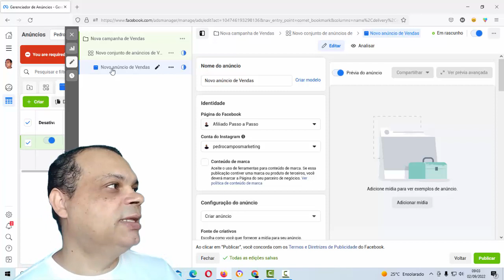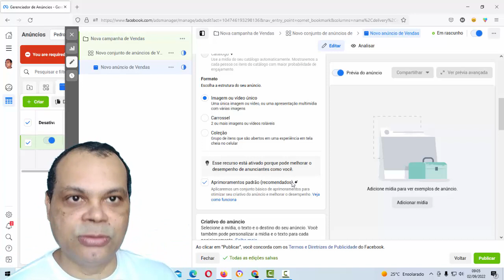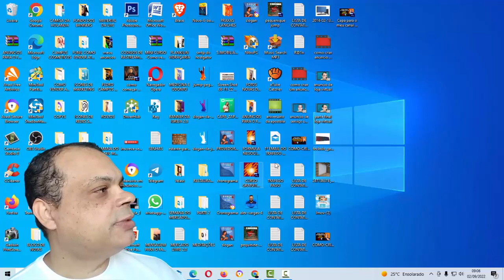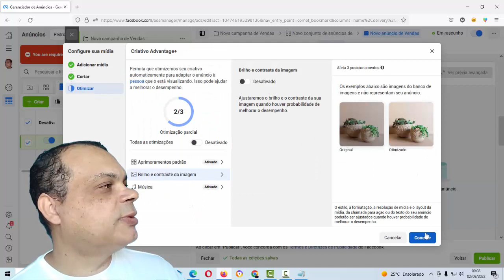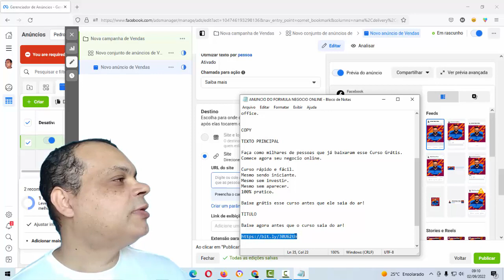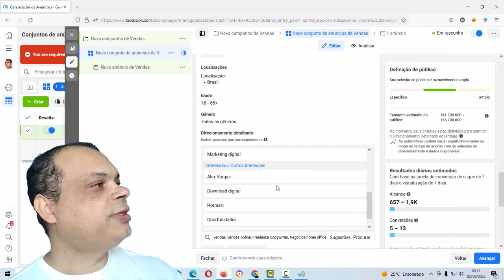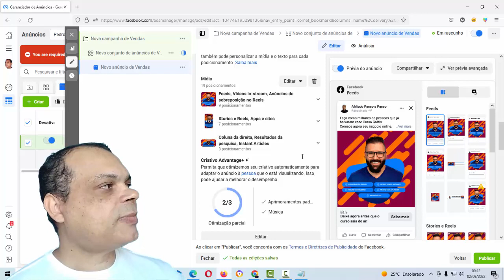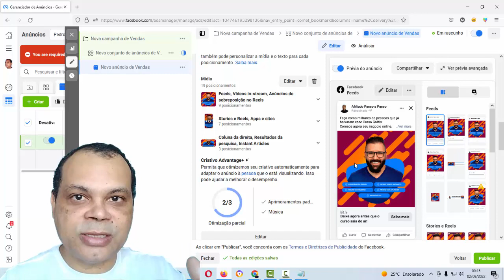FACEBOOK ADS | COMO CRIAR UM ANÚNCIO DE ALTA CONVERSÃO EM 30 MINUTOS NO FACEBOOK ADS (MODO CRIATIVO)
🎯Treinamento Gratuito: Montar Funis de Vendas E Impulsionar Com Tráfego Pago – MÉTODO TURBO TRÁFEGO